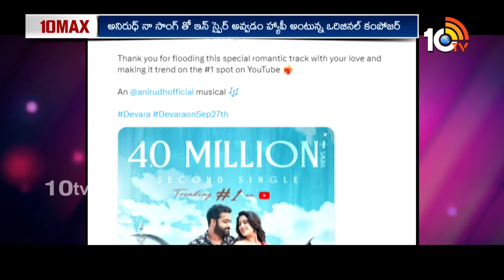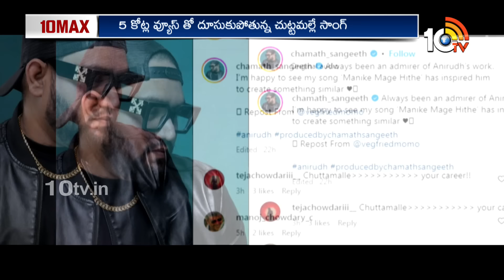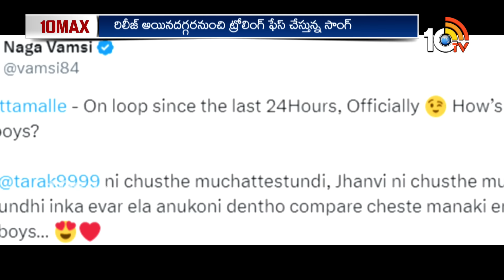10MAX FULL EPISODE : Devara | Mr. Bachchan | YASH | Pushpa 2 | Double Ismart | Game Changer | 10TV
10MAX FULL EPISODE : Devara | Mr. Bachchan | YASH | Pushpa 2 | Double Ismart | Game Changer | 10TV

10tv News Channel Owned by Spoorthi Communications Private Limited. 10Tv is one of the leading News channels which the delivers National and International And Regional News Streaming 24/7.10Tv has its wings spread all over the world to deliver the trustful news.Channel Dedicated to General News, LiveReports, Breaking News, Sports News, Weather News, Entertainments, Business Updates, Big Debates, Exclusive Interviews etc.